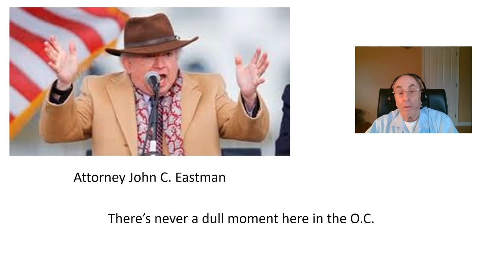Attorney John C. Eastman throws his "client" Donald Trump under the bus!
In an attempt to delay turning over some of his emails to the January 6th Committee, attorney John C. Eastman claimed to be Trump's de facto criminal attorney, apparently not realizing that by making such a claim he is providing more evidence that Trump's actions related to the January 6th insurrection may have violated certain federal laws.